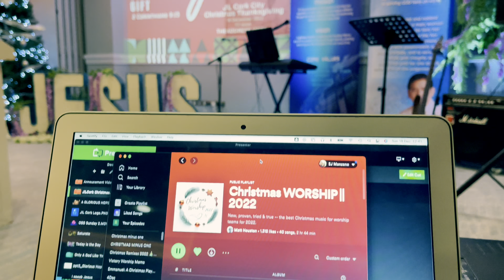Christmas Thanksgiving - JIL Cork City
Indeed! What a glorious thanksgiving to end 2022 with JIL Brethren! Happy Christmas to all! 🤩

Christmas Thanksgiving held last December 18, 2022 at The Address Hotel, Cork City.